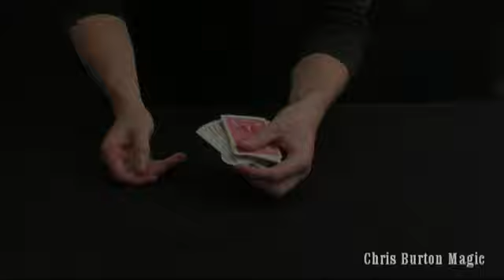One Hand Close